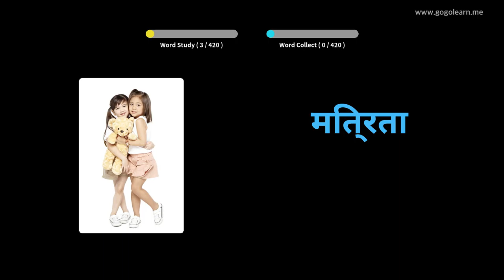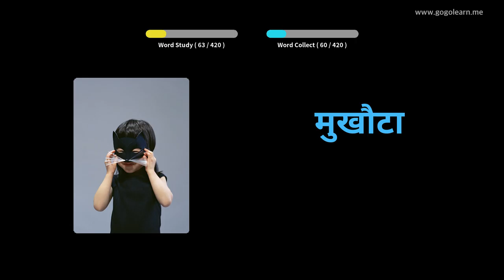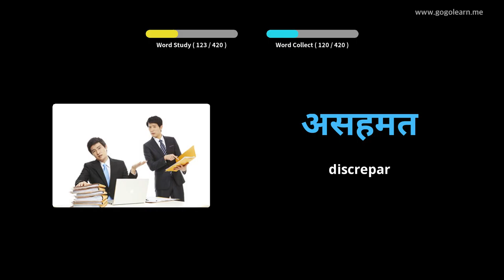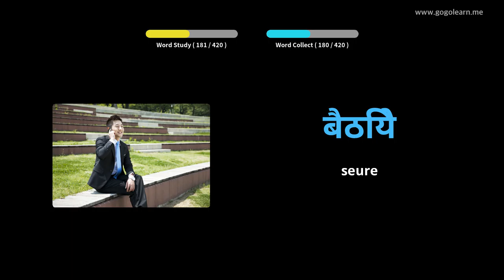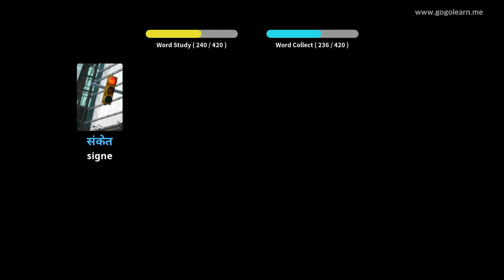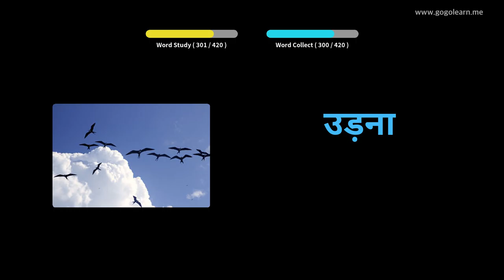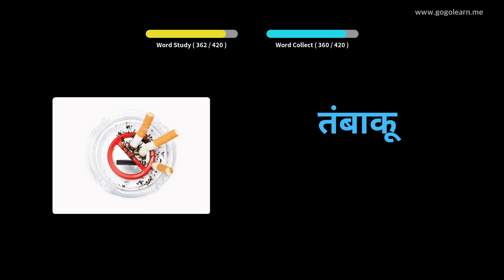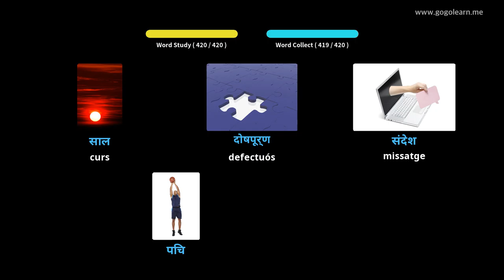Aprèn Amb Imatges Hindi | Vocabulari Hindi Secundària 3 | Golearn